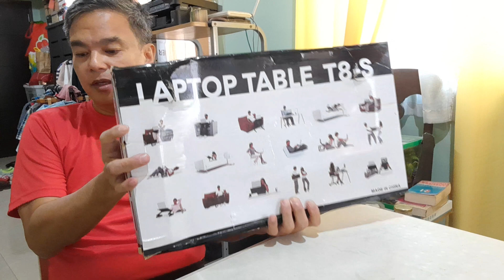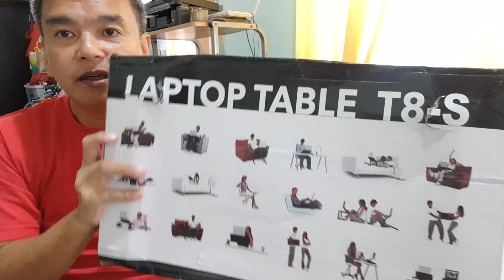unboxing the T8-S Laptop table